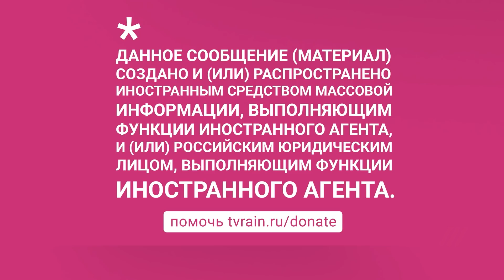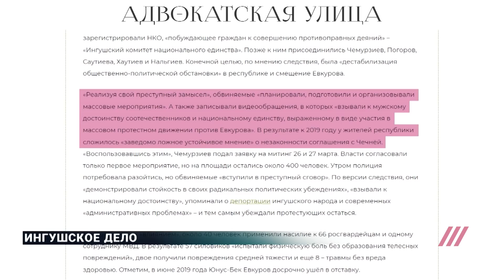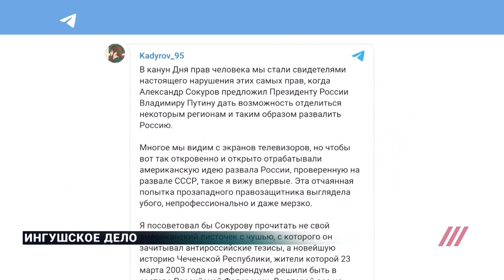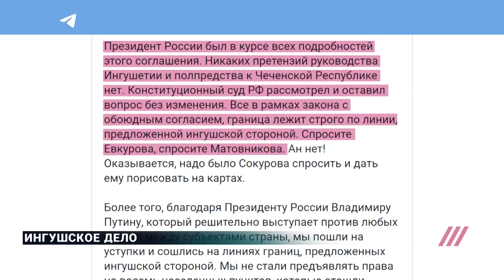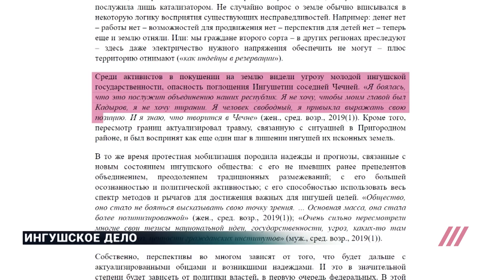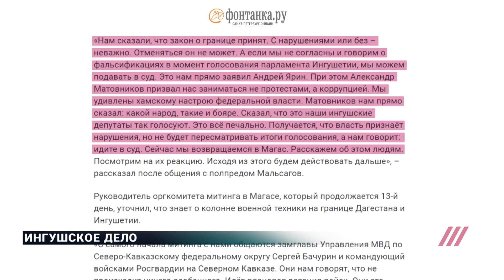Путин и Кадыров против Сокурова: почему не удалось отстоять ингушских оппозиционеров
15 декабря суд в Ессентуках огласил приговоры фигурантам «ингушского дела», которое завели после протестов 2018 года против соглашения о переделе границы Чечни и Ингушетии. Семь лидеров протеста получили реальные сроки до девяти лет. На скамье подсудимых оказались председатель Совета тейпов ингушского народа Малсаг Ужахов, член совета Ахмед Барахоев, председатель местного отделения «Российского красного креста» Муса Мальсагов, председатель объединения «Опора Ингушетии» Барах Чемурзиев, глава организации «Выбор Ингушетии» Исмаил Нальгиев, руководитель Совета молодежных организаций Багаудин Хаутиев и замдиректора Мемориального комплекса жертвам репрессий Зарифа Саутиева. Их обвиняют в организации насилия в отношении силовиков, создании экстремистской организации и участие в ней. Ужахова также обвиняют в руководстве некоммерческой организацией, побуждающей граждан к отказу от исполнения гражданских обязанностей или к совершению иных противоправных деяний. Михаил Фишман в авторской колонке рассуждает о причинах того, что территориальный спор между Чечней и Ингушетией привел к беспрецедентным сталинским срокам.